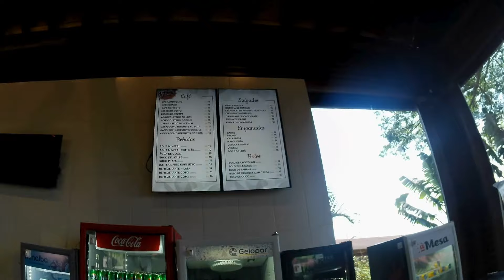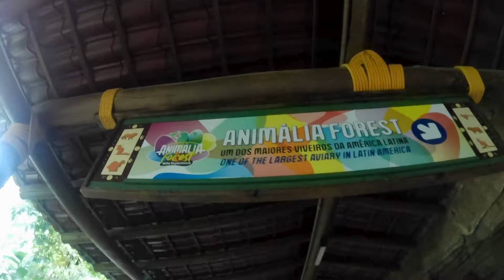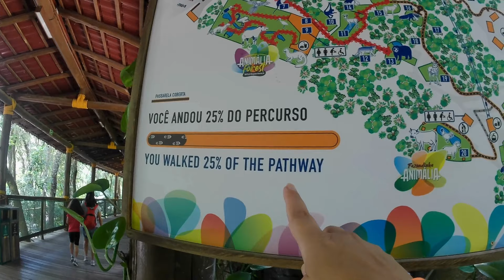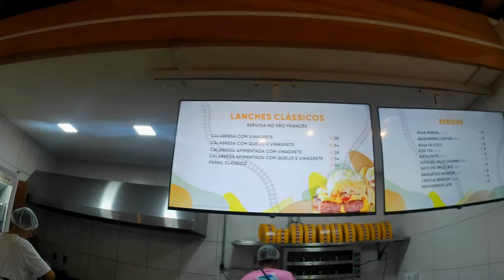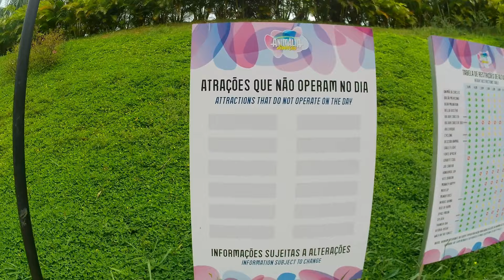Animalia Park - o parque temático + zoológico de São Paulo!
Fomos visitar o parque temático mais novo de São Paulo! O Animalia Park mistura zoológico e parque num ambiente gigantesco de Cotia, venha conhecer!